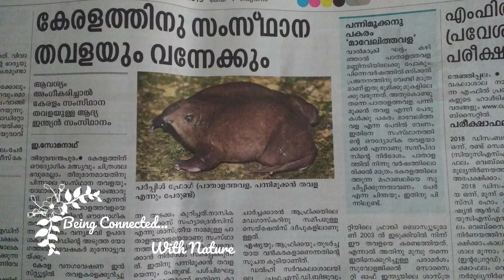Kerala state Frog ALIVE | Purple Frog | പാതാള തവള | Pignose Frog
The purple frog (Nasikabatrachus sahyadrensis) is a frog species belonging to the family Sooglossidae.The frog spends most of its life underground and surfaces only during the monsoon, for mating. Males emerge to call beside temporary rainwater streams. They mount females and grip them (amplexus) along the vertebral column. Around 3000 eggs are laid in a rock pool and the tadpoles metamorphose after around 100 days.

We found Purple Frog in poomala, my friends home. After that it has been hand over to the forest department.It is one of the rarest specious. Its known as Purple frog/pignose frog. It is in the edge of existence.

Location
Poomala Thrissur